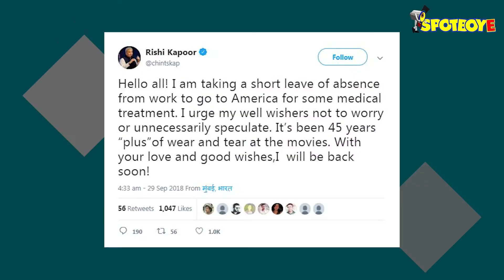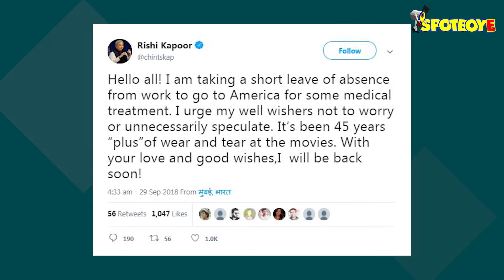Rishi Kapoor Flying Off To The US For Some Medical Treatment, Requests 'Do Not Speculate'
Evidently, Rishi Kapoor is unwell. He is heading to the US for some medical treatment, which he does not wish to elaborate on for now at least